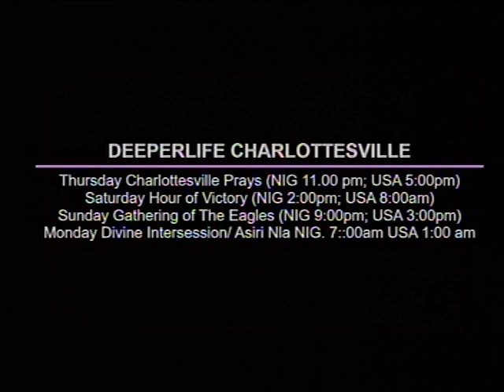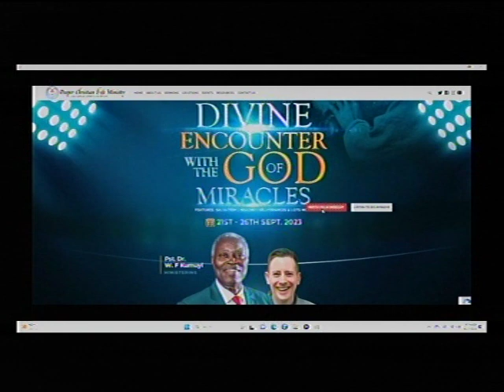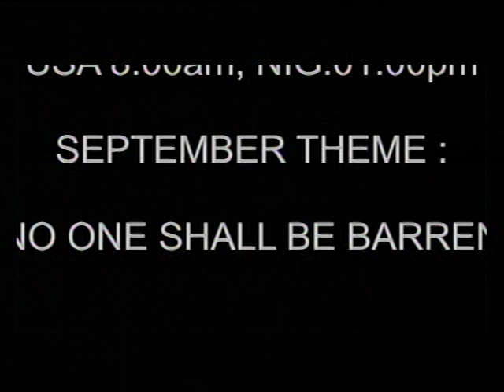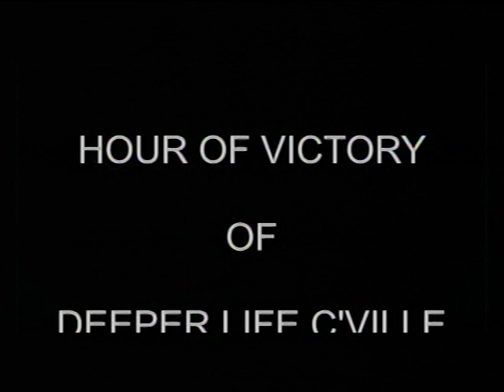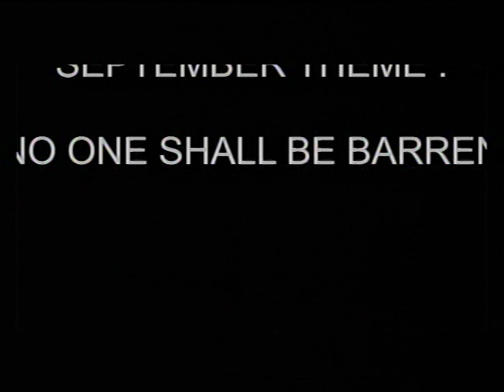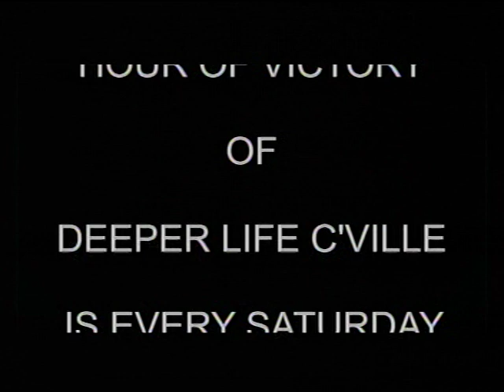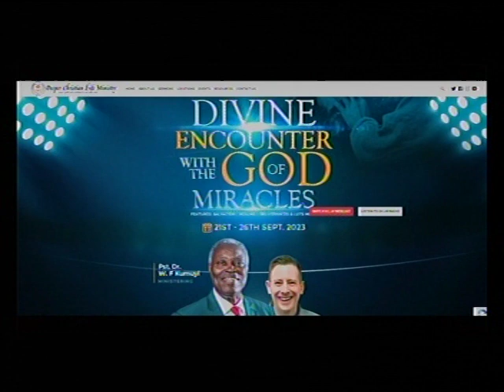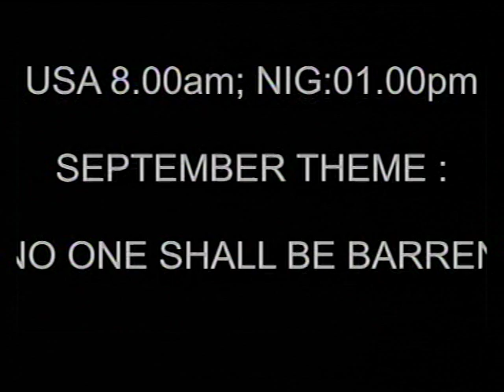DEEPER LIFE CHARLOTTESVILLE LIVE STREAM